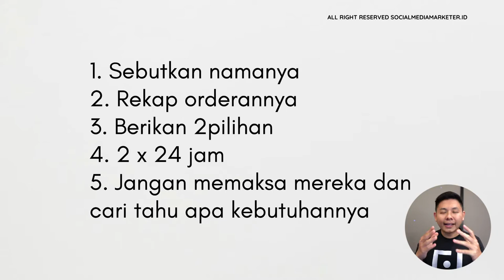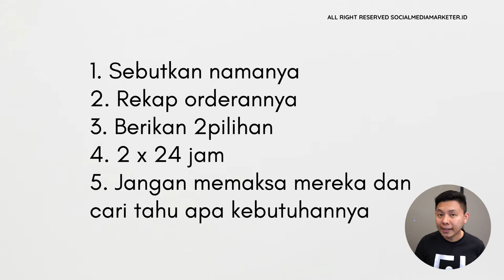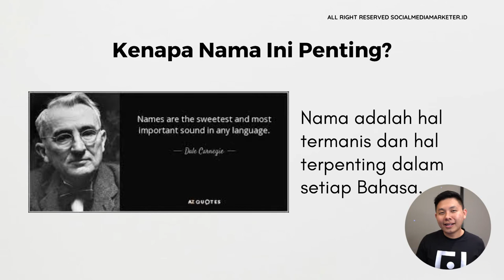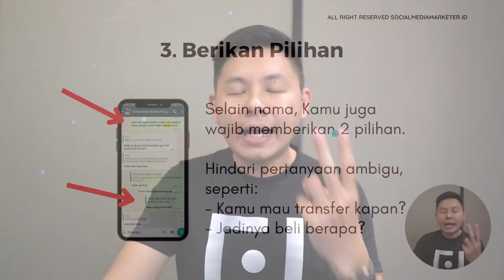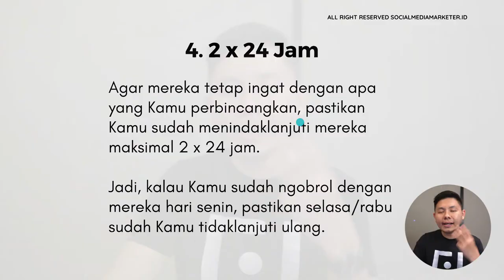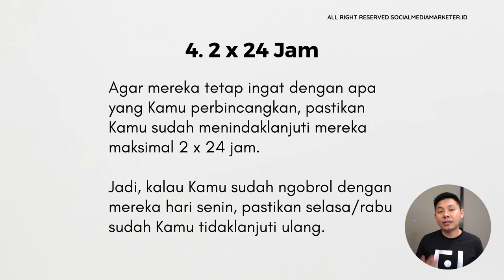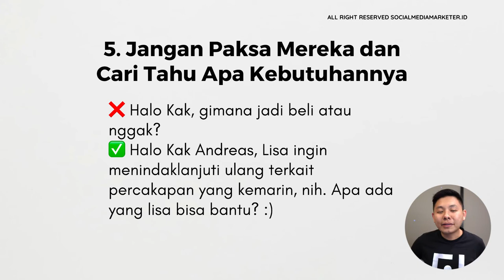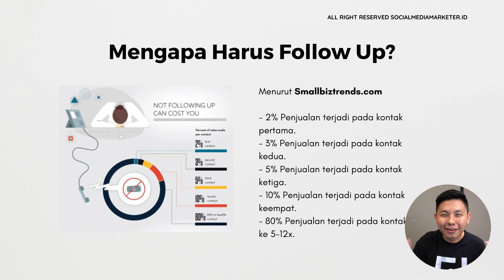Cara Follow Up Calon Pembeli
Pelanggan atau klien Kamu nggak ada kabar? Pastinya Kamu harus melakukan Follow Up agar mereka memberi kabar lanjutan. Lantas, gimana sih cara follow up pembeli tanpa membuat Mereka risih?

dan dapatkan